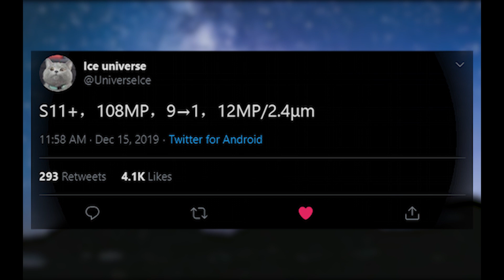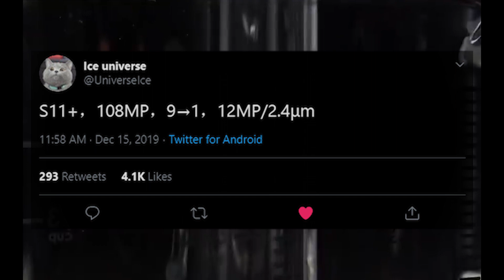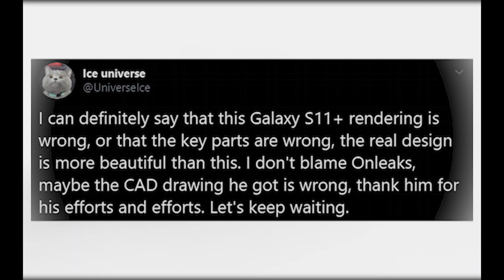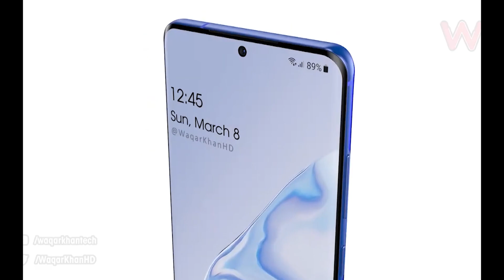Samsung Galaxy S11+ - Camera KING!!!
Samsung Galaxy S11+'s 108MP Camera, Big Detail LEAK, Only the S11+ will use 108MP Camera from Samsung.